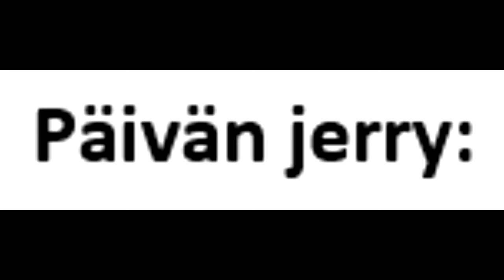NHL 16 EASHL: HC Pyyntimiehet #2 - "Lindell ja muut"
Pyyntimiehet osa 2. Vai pitäisikö sanoa Lindell-miehet :D Nyt kun kaikkien äänet kuuluvat samalla tasolla, niin huomataan vitsien määrän olevan niin hirmuinen, että kahden pelin episodit on pakko venyttää yli 20-minuuttisiksi, että kaikki jakamisen arvoinen tulee talteen!